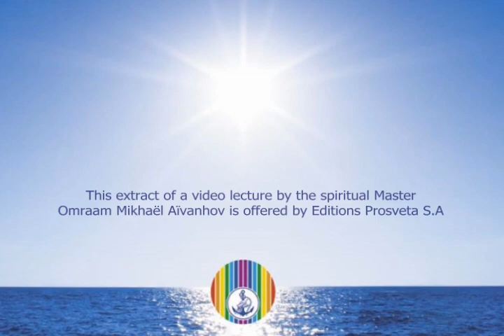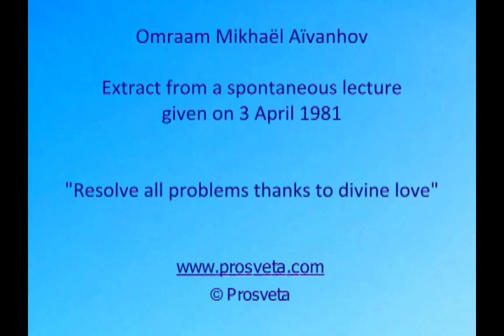Find love at the source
Omraam Mikhaël Aïvanhov – spontaneous lecture of 03/04/1981. Resolve all problems thanks to divine love.

The quintessence describes the most subtle element in the universe. This invisible element
allows beings who know how to capture it to live a fruitful and fulfilled life. What human beings
look for in love is this quintessence. That is why men seek physical love with women because she emanates this quintessence. By practising to capture this element in its highest form, human beings can find love at its source.

This extract of an as yet unpublished video lecture is offered by Éditions Prosveta S.A., publisher of the work of the spiritual Master Omraam Mikhaël Aïvanhov.

: You can find the addresses of the publishers and distributors in the world on the multilingual international website.